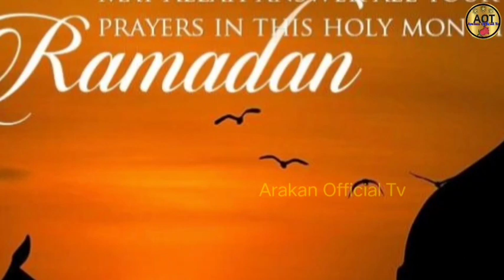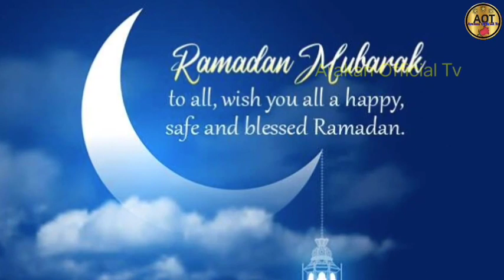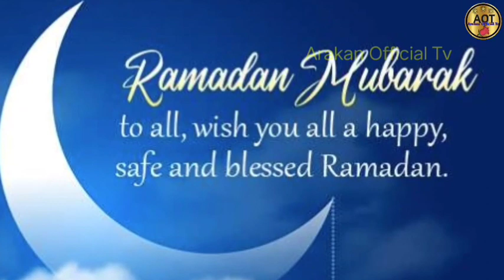Ramadan Mubarak & Ramadan welcoming Tarana by Kawal Sodu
☣️**WARNING**
This content is Copyright to Arakan Official Tv

Important Note: - All Images, Pictures, used in the video belongs to the respected owners.

Thank you from our source for watching